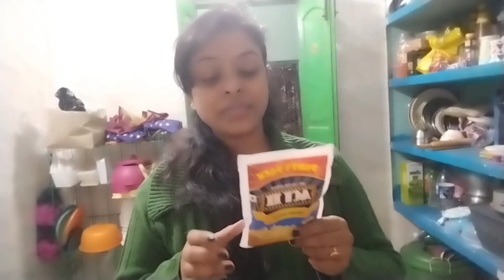Subha Uthna Sabse Jaruri Hai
Keya Din Tha Aj Wow 🥰